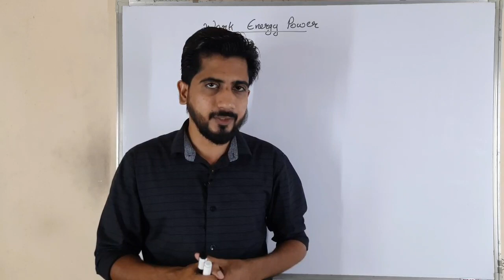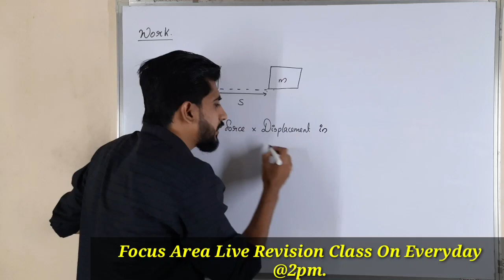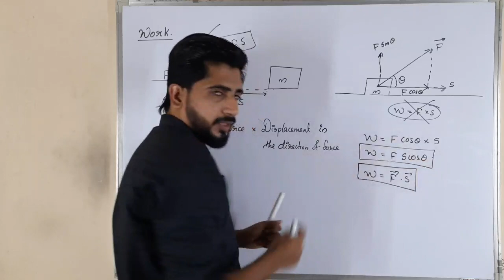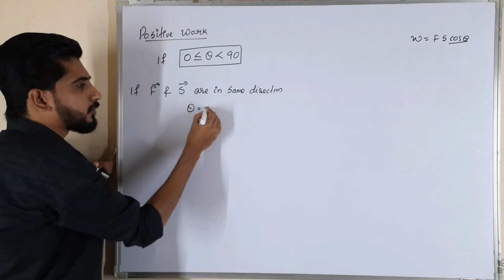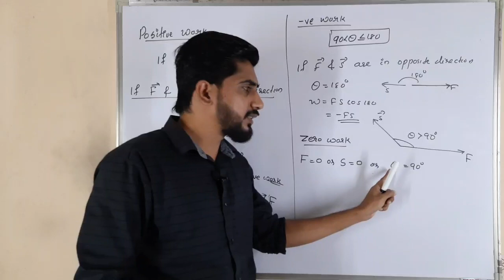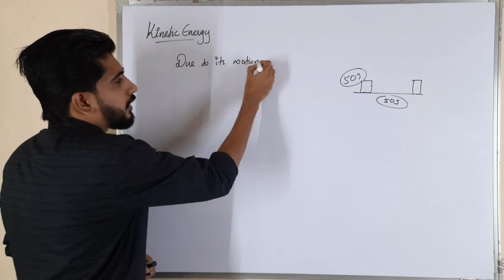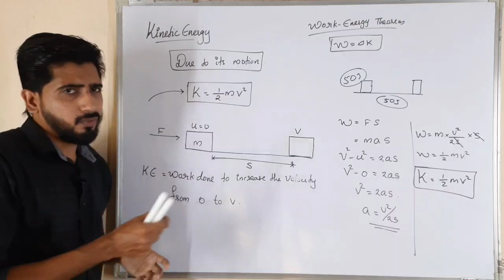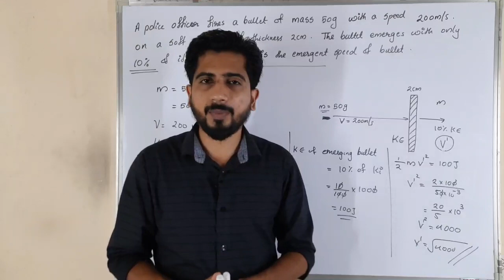Work Energy Power | Plus One Physics Focus Area | Part 1